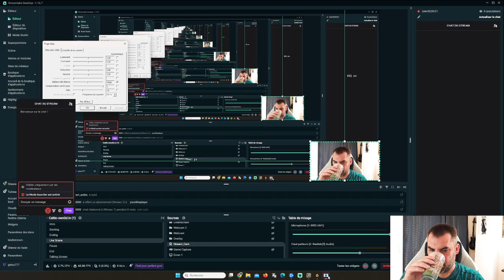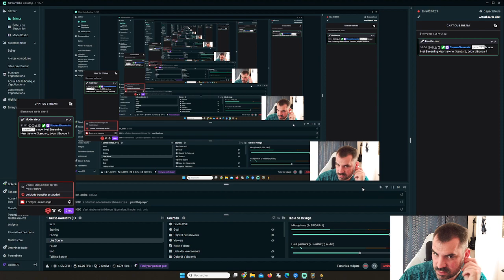Standard, Bronze 4 - Silver 1 Aout 2024